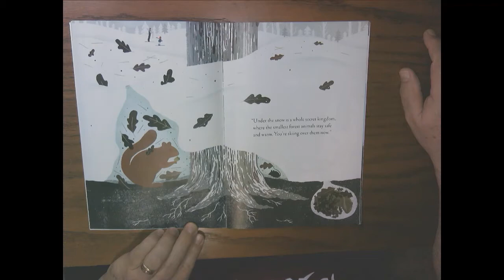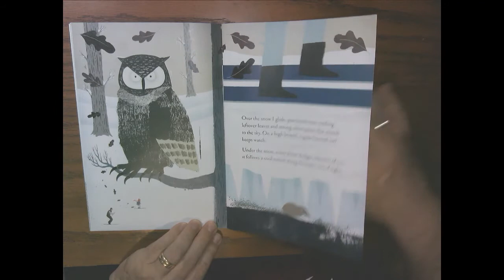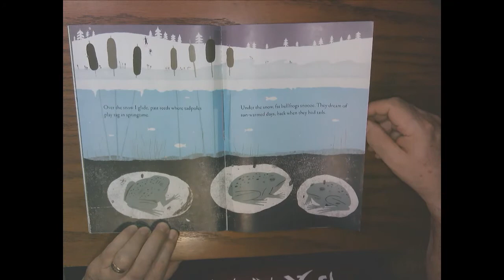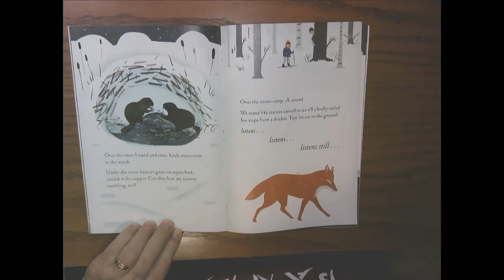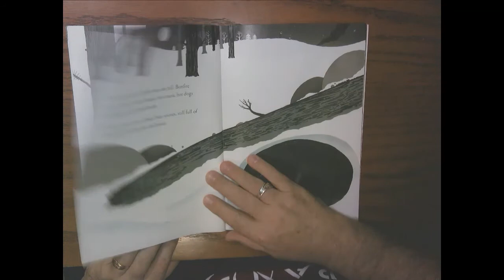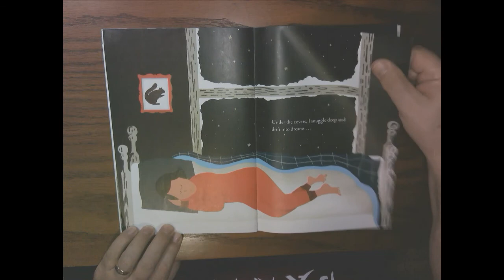Over and Under the Snow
Over and Under the Snow by Kate Messner